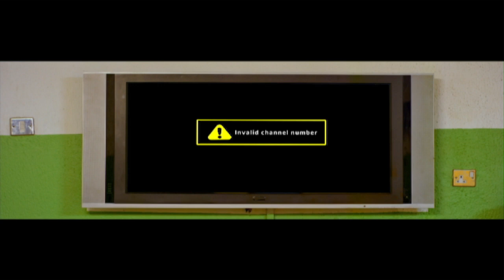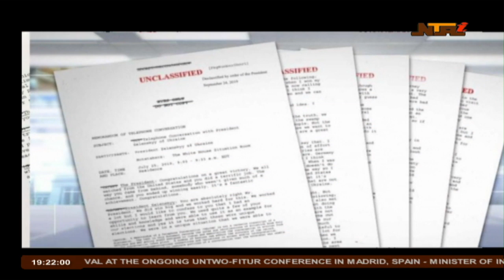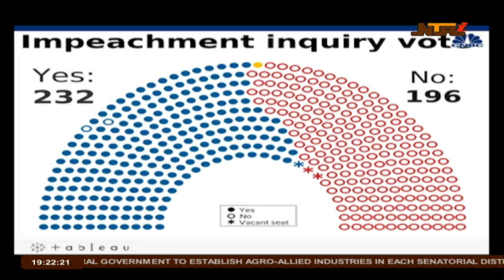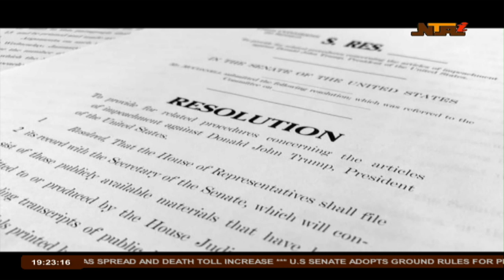NTA I News 22/01/2020